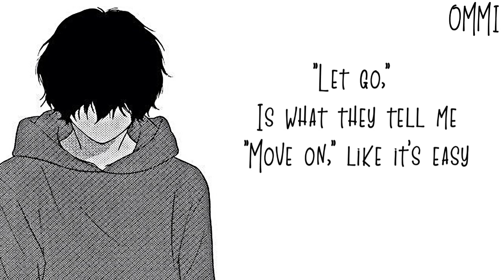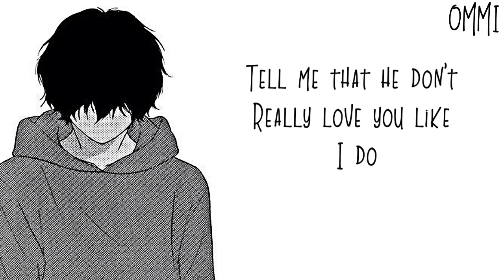Nightcore → Useless ♪ (Kayden) LYRICS ✔︎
❤ KAYDEN ❤
❤ FULL ALBUM OF ❤ KAYDEN ❤ { Beginnings }
❤ AND ALL THE OTHER OLD AND LATEST SONGS OF ❤ KAYDEN ❤

►▬▬▬▬▬▬ ✘ SONG INFORMATION✘ ▬▬▬▬▬▬◄

🎤  Name ➼ USELESS

🎤 Artists ➼ KAYDEN

🎤 ALBUM ➼ Beginnings

🎤  GENRE ➼ POP

►▬▬▬▬▬▬ ✘SUPPORT ARTIST✘ ▬▬▬▬▬▬◄

►  KAYDEN ❤

►  ORIGINAL SONG  ❤

►▬▬▬▬▬▬ ✘ INFORMATION✘ ▬▬▬▬▬▬◄

►▬▬▬▬▬▬ ✘ PROGRAMS USED ✘ ▬▬▬▬▬▬◄

►▬▬▬▬▬▬ ✘ DISCALIMER ✘ ▬▬▬▬▬▬◄

❤ JOHNNY ORLANDO ❤

❤ PINK ❤

❤ JAMES ARTHUR ❤

►▬▬▬▬▬▬ ✘ TAGS✘ ▬▬▬▬▬▬◄

useless
kayden useless
useless kayden
kayden useless official video
useless kayden official video
kayden useless acoustics
kayden useless 8D audio
kayden useless cover
useless kayden cover
kayden useless remix
useless kayden remix
kayden useless reaction
useless kayden reaction
kayden useless live
useless kayden live
kayden useless lyrics
useless kayden lyrics
kayden useless nightcore
useless kayden nightcore

►▬▬▬▬▬▬ § LYRICS § ▬▬▬▬▬▬◄

[Verse]
"Let go," is what they tell me
"Move on," like it's easy
I hope you rethink your decisions
If you knew what you wanted
Then we can get started
'Cause I miss everything that you do

[Chorus]
So tell me I'm wrong
Tell me I'm a fool
Tell me that he don't really love you like I do
Tell me I'm worth it
If you had to choose that
You would choose me
And we could be perfect
Counting my costs
All I have to lose
Chasing everything when all I really want is you
We could still do it
How could you do this?
I was so strong
And now I feel useless (oh yeah)

[Chorus]
And we would be perfect
Counting my costs